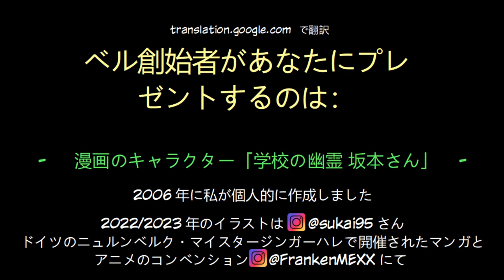【漫画】学校の幽霊 坂本帝一さんのご紹介 (🎆🎊100本目の動画🎊🎆)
🎆🎊Mein 100. Video🎊🎆
🎆🎊My 100th video on YouTube🎊🎆

2020年に父が亡くなったとき、家財道具を整理していたときに、自分のマンガのキャラクターを描いた幼少期の古い実験スケッチやテキストを見つけました。

当時（8～12歳）、私はすでにビデオゲームオタクとして悪名が高く、もう「オタク」というレッテルを貼られたくなかったので、それを公表しませんでした...しかし、父の死以来、それは落ち着いてきました。この問題についてはオープンに対処して、もう出発します。

2006年（15、16歳）に「学校の幽霊 坂本さん」というキャラクターを作りましたが、漫画を描くスキルが低かったため、書くことに限定していました。 今年（2023年）初めてニュルンベルクで開催されたマンガとアニメの会合@FrankenMEXXに行き、そこでアーティストを見つけました
私のアイデアを紙に完璧に書き留めてくれました。

私は今、彼女の作品と他の「無料で使用できる」要素の使用に基づいてこのプレゼンテーションをまとめました。 もしかしたら、私の作品に私のキャラクターを取り入れてみたいと思ってくださる漫画家さんもいらっしゃるかもしれません…そうなったらとても光栄です！

ご挨拶はこちら: @FrankenMEXX @Sekai-no-fushigi-de @SekaiNoFushigi @binchu @romcom @kawaiiromcommangas @AkatsukisRomComMangas-zs4ex @KanonRomCom @kanonsliebeskomodienmangas @TimBeek @WolfeVTUncut @panic_box @ayasaki-san3613 @yukikanon @sekai-fushigi

によると、彼が作者/作曲者として言及されている限り使用が許可されています - この要件はここで満たされます。

この曲はここから直接入手できます:
  • [ロイヤリティフリー音楽] Ghost by Tim Beek
声優：
壁紙: u/AmanaRicha (reddit)
  / コリドー背景_slightly_modified_by_m...
マンガキャラクターイラスト:
マンガのキャラクターのアイデアと写真のモデル:
@Glockengiesser_Nbg  (YouTube)
参加したマンガとアニメの会議/見本市/コンベンション:
@FrankenMEXX ニュルンベルク マイスタージンガーハレ。
ドイツ語から日本語への翻訳：translate.google.com